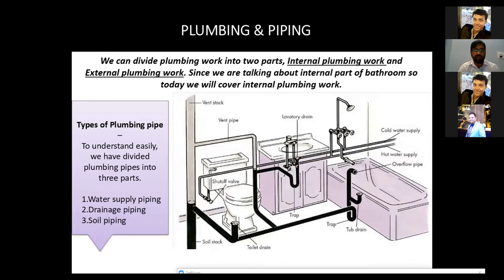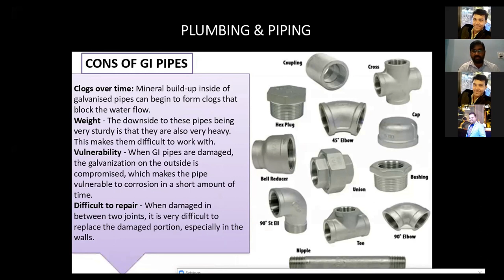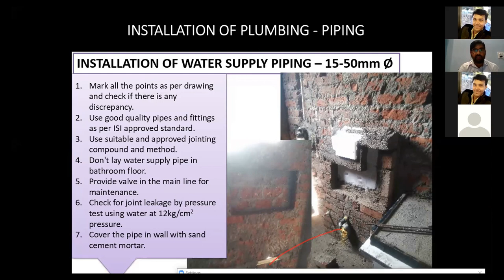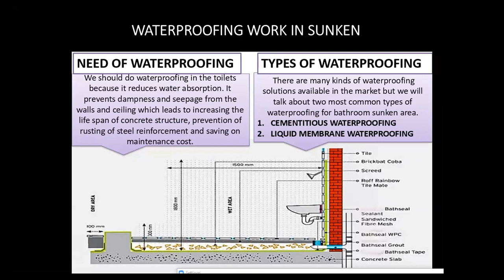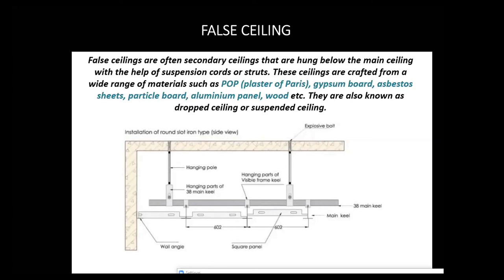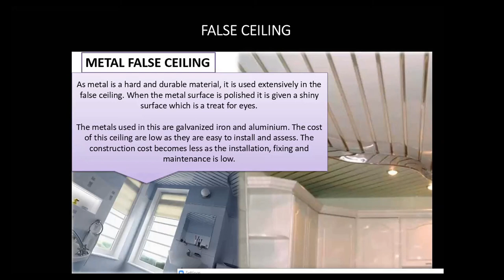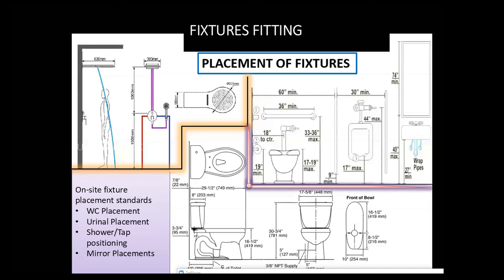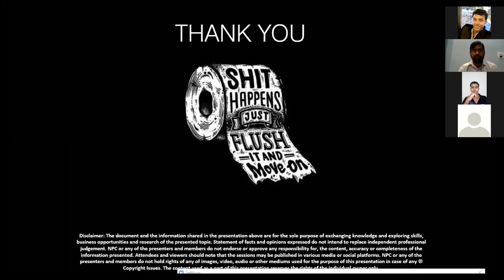Technicalities Of Bathrooms Presentation only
UZ 8 OCT 2020